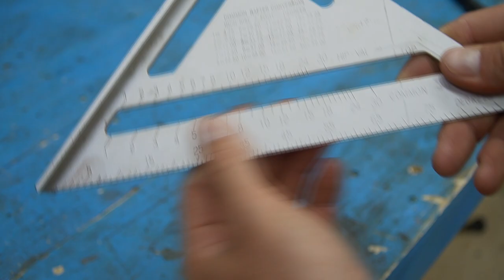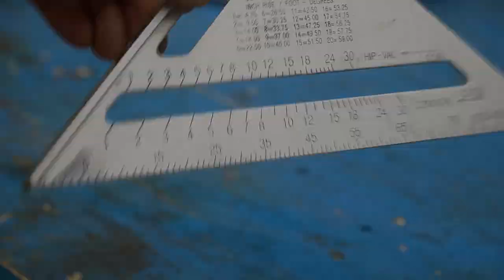TOP 7 brilliant ideas! It will come in handy for every master!